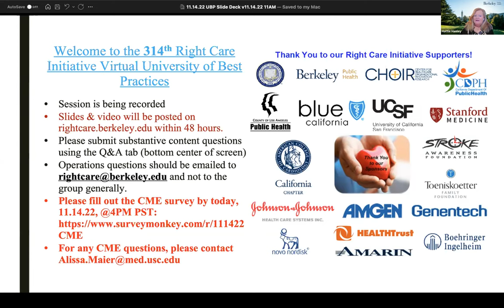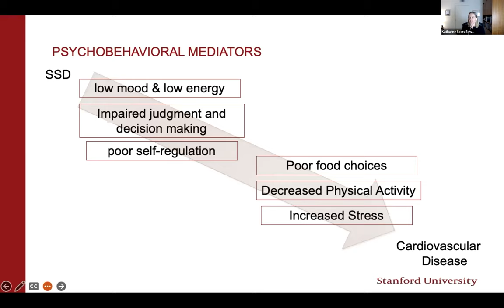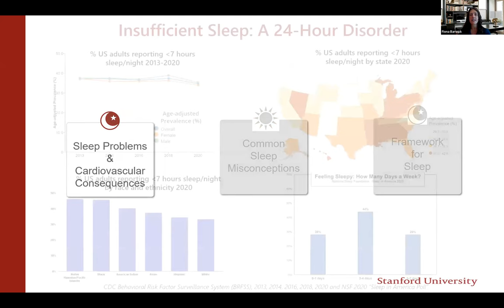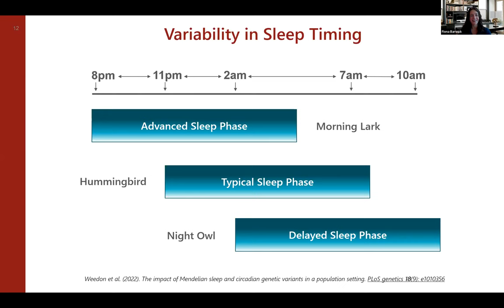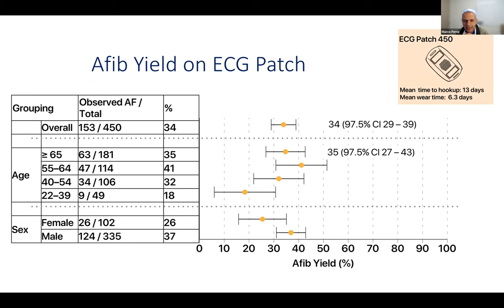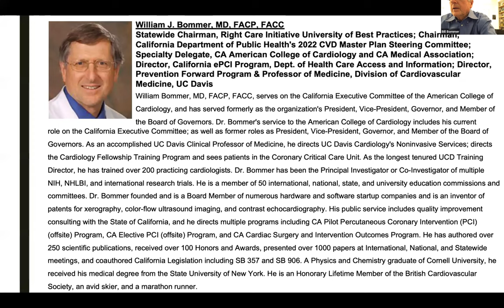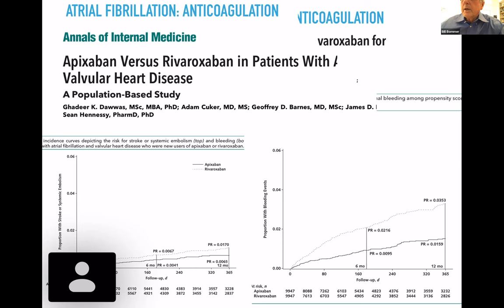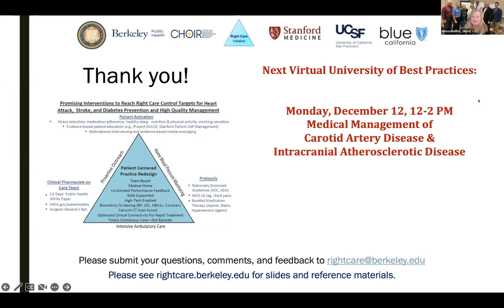Virtual University of Best Practices -- 11.14.22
On November 14, we learned about the important relationship between sleep and not only cardiovascular events but also atrial fibrillation.